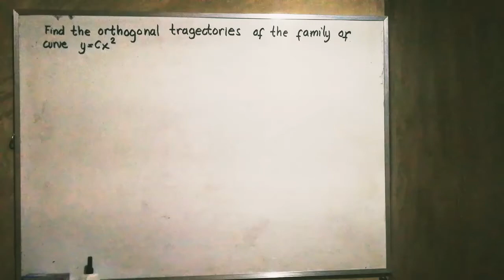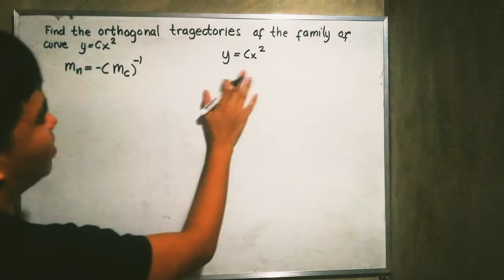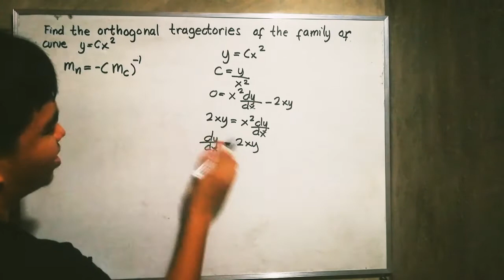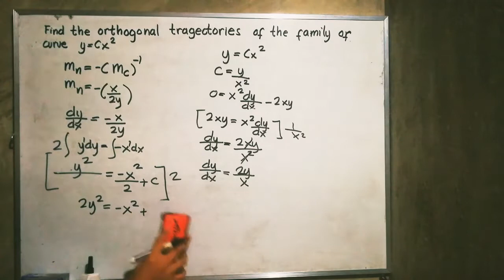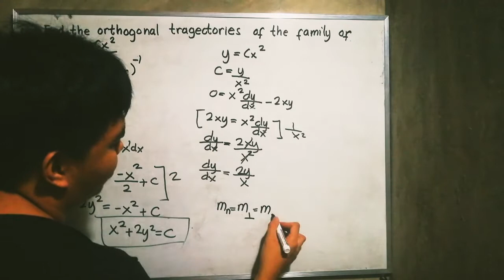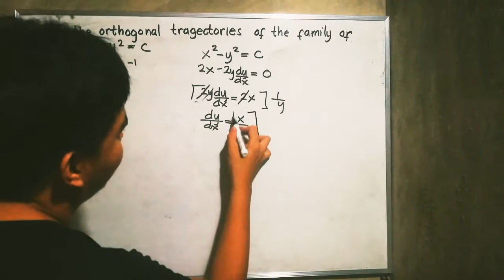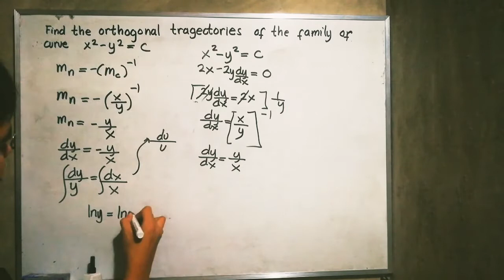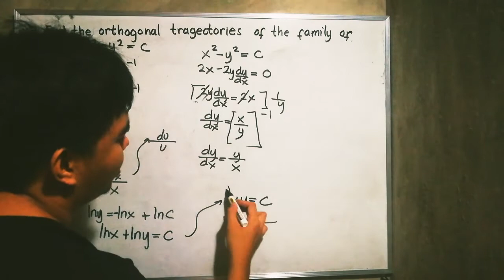ORTHOGONAL TRAJECTORIES DIFFERENTIAL EQUATION TAGALOG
If your looking for free free review JOIN facebook group FREE REE REVIEW 2022. there's a free review every summer